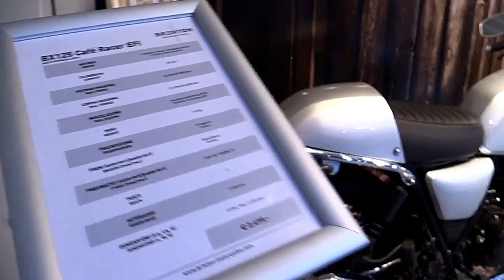2018 Brixton BX125 Cafe Racer ABS Complete Accs Series Lookaround Le Moto Around The World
2018 Brixton BX125 Cafe Racer ABS Complete Accs Series Lookaround Le Moto Around The World

14. 2018 Harley Davidson Street Glide Special Complete Accs Series Lookaround Le Moto Around The World
15. 2018 Harley Davidson Road King Special Complete Accs Series Lookaround Le Moto Around The World